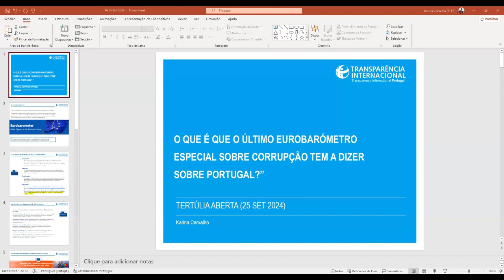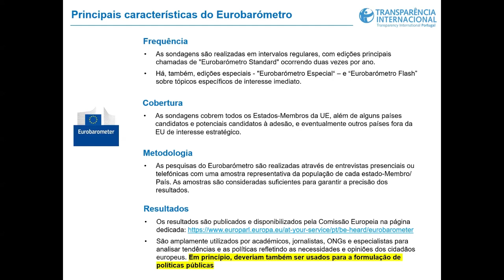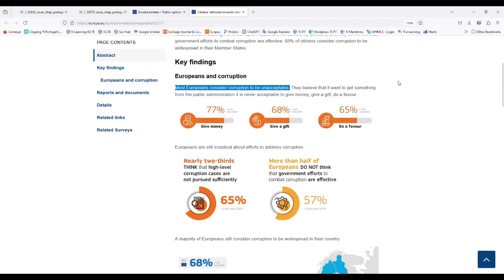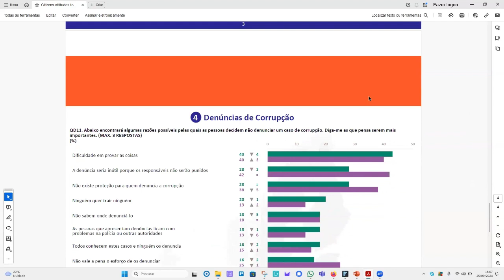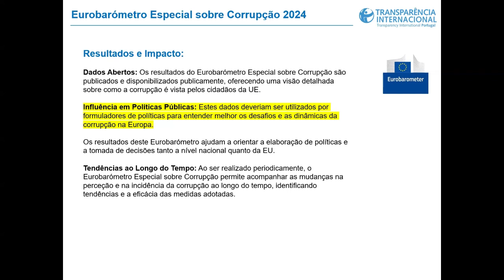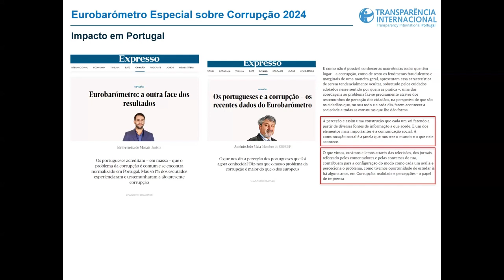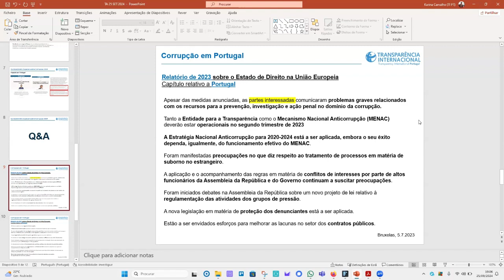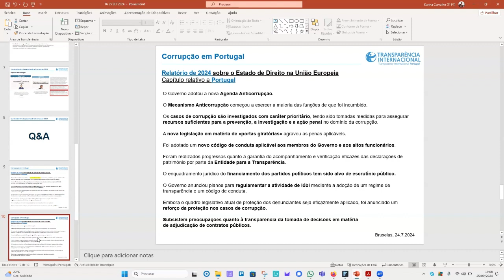Tertúlias Abertas - "Eurobarómetro Especial sobre Corrupção"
A Tertúlia Aberta do dia 25 de setembro de 2024 foi dedicada ao tema “O que é que o último Eurobarómetro Especial sobre Corrupção tem a dizer sobre Portugal?”.